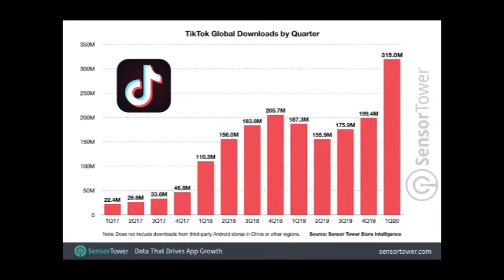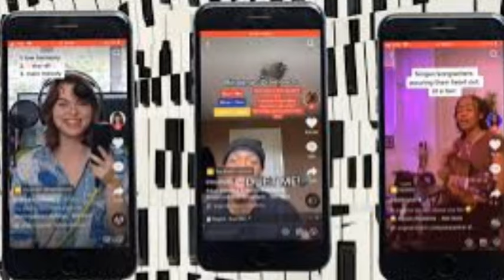How Tik Tok KILLED Music Divas?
Tik tok, Spotify and social media influencers have replaced music Divas like Whitney, Mariah and Celine? But why? Let’s take a deep dive into the music of the modern charts and compare it to the 90s and sky why singers like Taylor Swift have replaced music divas?!